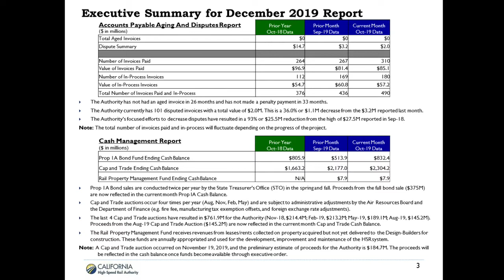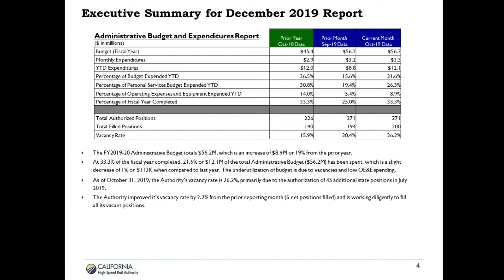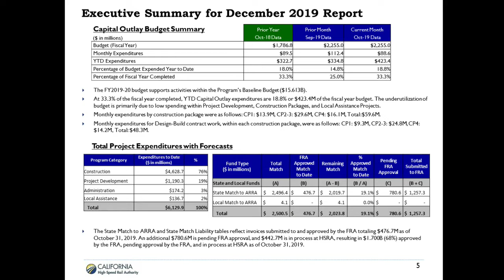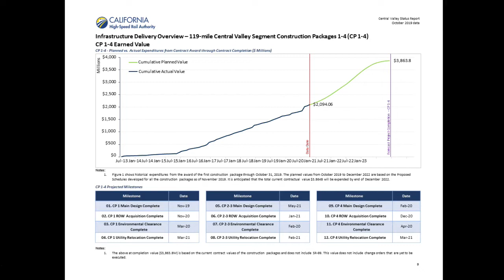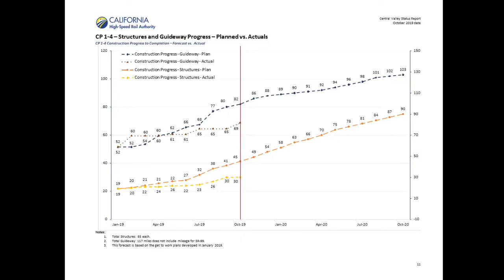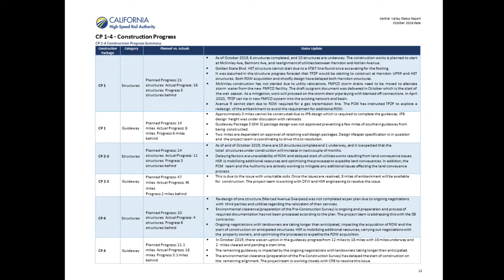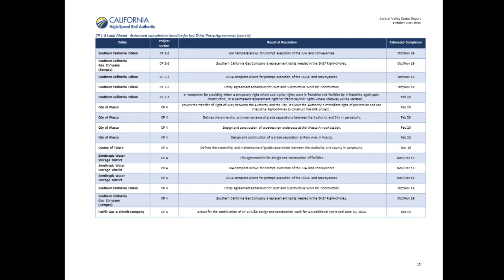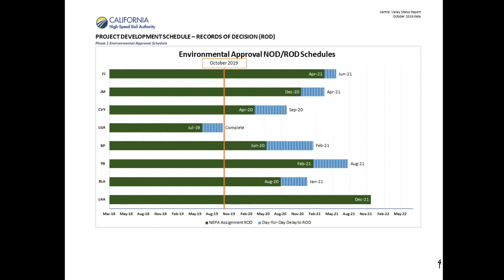CAHSRA Finance and Audit Committee Meeting December 10, 2019 in Sacramento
1. Consider Approving the November 19, 2019 Finance and Audit
Committee Meeting Minutes

2. F&A Committee Chairman’s Remarks, Initiatives, and Updates
• Refined Business Case Status Update

3. Executive Summary by Chief Financial Officer
• Financial Reports Executive Summary
• Accounts Payable Aging and Disputes Report
• Cash Management Report
• Administrative Budget and Expenditures Report
• Capital Outlay Budget and Expenditures Report
• Total Project Expenditures with Forecasts
• Contracts & Expenditures Report

4. Central Valley Update by Chief Operating Officer
• Central Valley Status Report